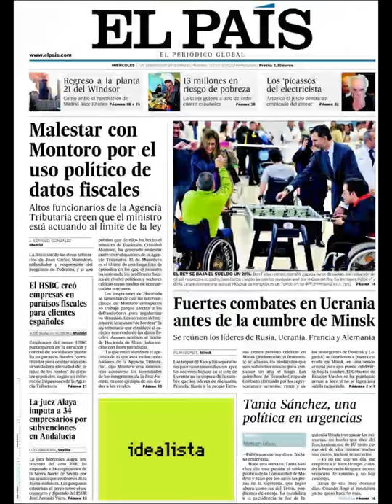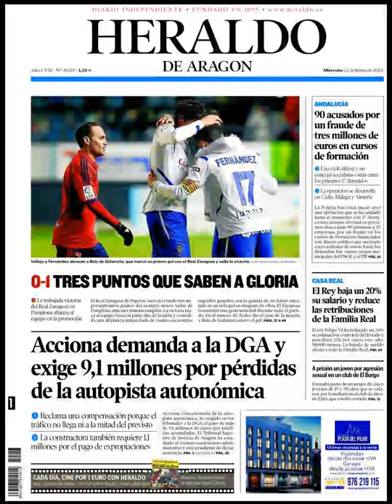Noticias Miércoles 11 Febrero 2015 Principales Portadas Titulares Diarios Periódicos España Spain